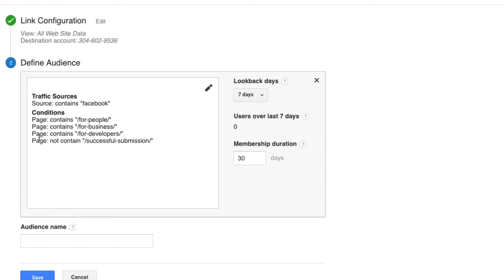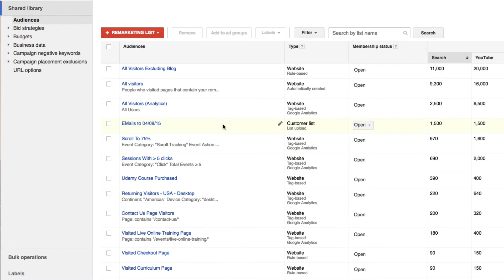Retargeting Ads - What is Retargeting and How Does It Work?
Hi, I'm Isaac Rudansky and welcome to my complete remarketing / retargeting course where you're going to learn how to profitably re-engage with your abandoning website visitors to get them to come back to your site at the right time and with the right message.

This course pulls from a huge variety of experience managing hundreds of unique retargeting ads campaigns for a broad range of clients in almost every vertical out there.

Our clients often ask me, "What is retargeting and how does it work?"

Retargeting, which is also referred to as remarketing (they're the same thing) is any digital advertising campaign that targets ads promoting your products and services to people who had previously bounced off your site.

95% of your website visitors do not convert (or take any revenue-generating action) on their first visit. I am going to teach you the art and science of retargeting so you can have a chance to convert the vast majority of your visitors that simply weren't ready to convert on their first visit.

Retargeting is the most effective way to bring those users back (through your actual, live retargeting ad campaigns), at the precise time that they're ready to convert.

I'm going to explain exactly how retargeting works from a technological perspective, and I'm going to show you how the technology has matured and advanced through the years. Simply put, retargeting is accomplished through dropping cookies on your visitors' browsers which allows your retargeting platform to follow that user around the internet.

Cookies are dropped on your visitors' browser through a little piece of code that you put on your site, often referred to as a pixel. If you're remarketing with AdWords, then AdWords is going to supply the pixel for you to place on your site. If you're remarketing with Adroll, then Adroll will supply their cookie for you to place on their site.

All this talk of cookies, pixels and tracking codes may sound complex, but in fact it's really easy to learn once you get the hang of it. The technology isn't the important part of this course what I teach you about understanding your customers psychologically and how to actually configure, develop and optimize profitable retargeting campaigns is where the true value lies.

Retargeting remains one of the most effective forms of online advertising, and it's used by your competitors to convert the majority of their traffic. Experts predict that within the next few years, most if not all display ads inventory on the web will be remarketing and retargeting ads.

Retargeting is so effective because it helps you stay in the forefront of your customers' minds and enables you to bring them back to your website when they're actually ready to convert. Every time your customer engages with one of your retargeted ads, you increase your brand recognition and make it all the more likely that that shopper will eventually become a customer of yours.

Retargeting campaigns typically see much higher click through rates and conversion rates than traditional search and display campaigns, which further illustrates how important it is that you have the knowledge and skills to develop your own successful remarketing and retargeting campaigns.

Using Google AdWords Remarketing campaigns, Google Analytics, Google Tag Manager and more, I will teach you step by step how to finally get the maximum value out of your website visitors with highly successful retargeting campaigns.

For much less than the price of one dinner out with the family, you're going to get over 10 hours of video lectures, access to our student discussion forum, and the ability to ask me any questions you may have as you progress through the course.

On top of all that, you get lifetime access and a 30 day, 100% money back guarantee!

ZERO Experience Required

In this course you will learn:

What retargeting and how does it work?
What are remarketing campaigns in Google AdWords?
The technology behind retargeting and how "follow-me" ads actually get served
The history of ad exchanges and ad networks
How to look at your website visitors from a psychological perspective
How to plan and develop your remarketing lists
The concepts of the buyers funnel and how to determine where in the funnel your visitors are
The concept of engagement and how to use intent signals to your advantage
How to use Google Tag Manager to track advanced audience segments like scroll depth tracking and on-site session timers
How to deploy your tags and variables through Google Tag Manager
How to use Google Analytics to track the most important metrics and data
How to set up, optimize and manage your remarketing campaigns inside Google AdWords

So learn about retargeting today, and learn what retargeting is and how retargeting ads work!

Cheers,
Isaac